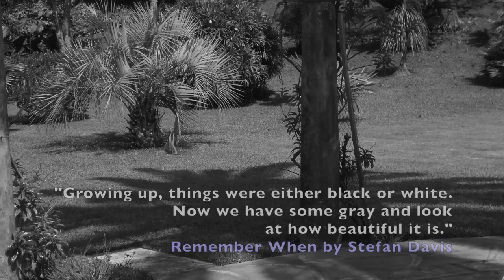Stefan Davis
This video is about Stefan Davis, who took up serious photography as part of the PhotoVoice Programme at the Mid-Atlantic Wellness Institute (MWI). Stefan is exhibiting his work at the 2016 MindFrame PhotoVoice Exhibition at the Bermuda Society of Arts. This exhibition display art, photography and creative writing by people who use mental health services at MWI.